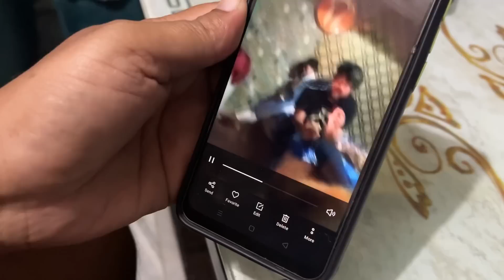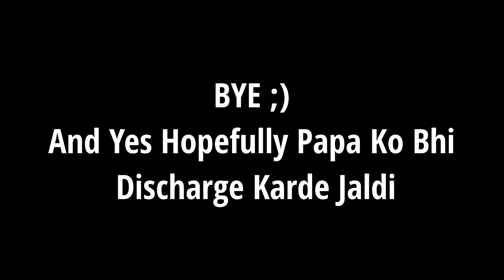MUMMY GHAR AGAYI PR DAD KAHA HAI ??😱😱 | Chacha Ka Birthday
Hey Internet